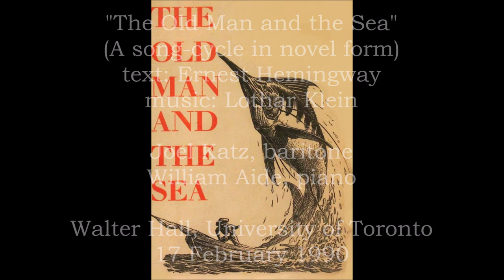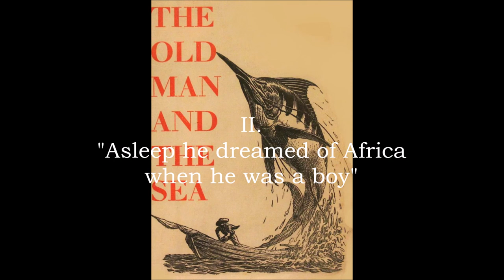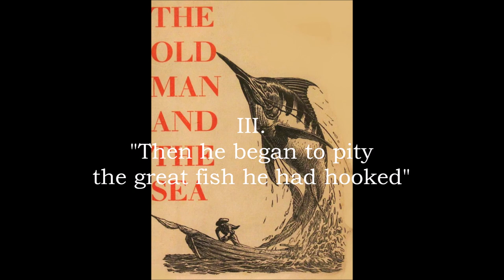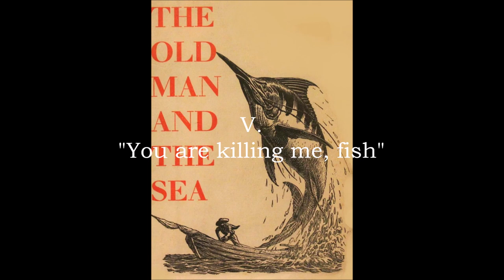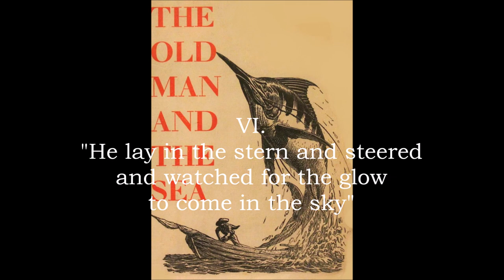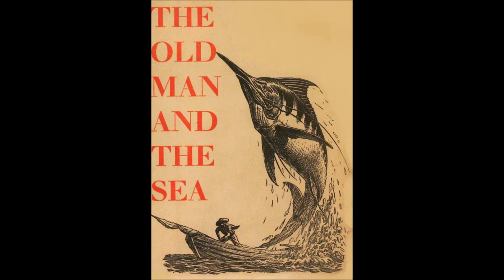Lothar Klein: "The Old Man and the Sea" (Toronto, 1990)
Here is a song-cycle in novel form by Lothar Klein with text from Ernest Hemingway's "The Old Man and the Sea" in six scenes.  It is performed by baritone Joel Katz and pianist William Aide.  This Canadian premiere took place at the University of Toronto on 17 February 1990.

I. "He was an old man who fished all alone"    0:00
II. "Asleep he dreamed of Africa when he was a boy"    3"11
III. "Then he began to pity the great fish he had hooked"    6"46
IV. "I am glad we do not have to try to kill the stars"    9:31
V. "You are killing me, fish"    11:31
VI. "He lay in the stern and steered and watched for the glow to come in the sky"    13:47

Here is a link to Maureen Forrester performing Lothar Klein's cycle "The Philosopher in the Kitchen"